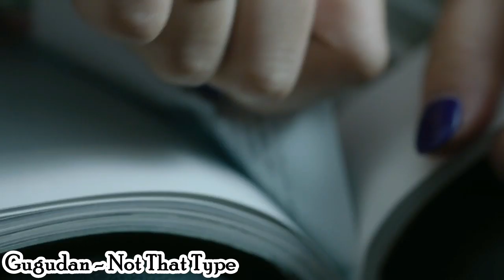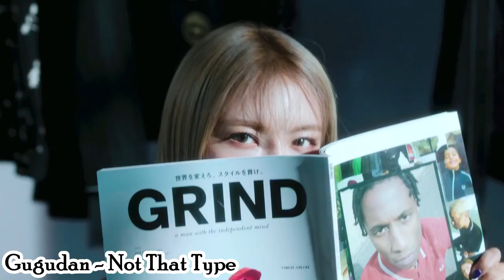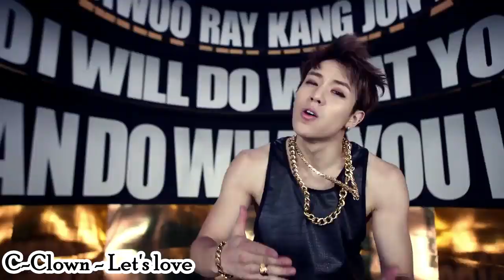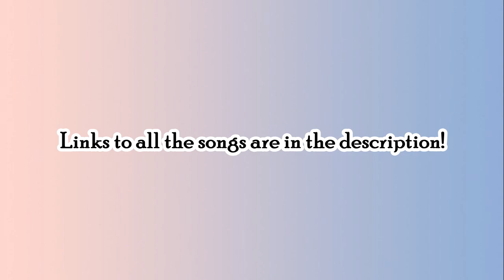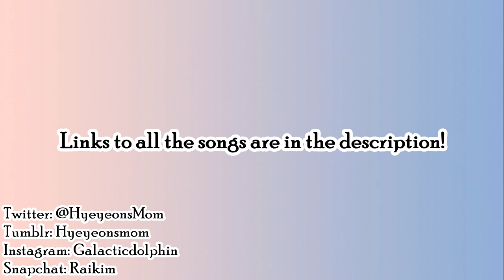My fave underrated kpop bops!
Tumblr: Hyeyeonsmom, Kireinakuro & Softxiening
Myanimelist: Got7sfan
Anime-planet: HyeyeonsMom